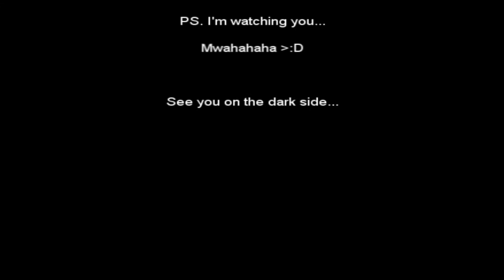MINECRAFT CASTLE is complete.Lets eat duff.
WHEN HILLARY DUFF MEETS NIKKI MINAJ.
Finally our minecraft castle is revealed!!! With split screens, sorry if it makes you dizzy.